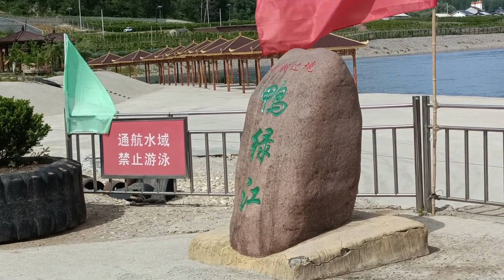莎莎姐和老伴旧地重游，边境小城集安，鸭绿江边《羊鱼石》风景区 莎莎姐的美好生活记录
刘李莎热爱生活
优质生活领域创作者
★台湾出生祖籍北京 ★在北京20年现在回沈阳照顾婆婆 ★热爱园艺和美食更热爱旅行 ★每天记录美好的真实生活 ★(每周更新5个视频)